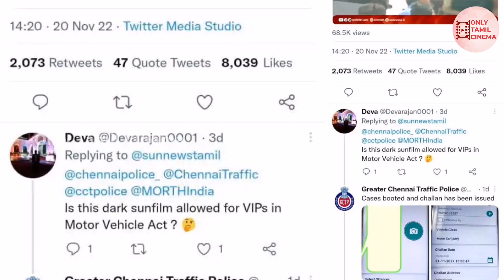விதியை மீறிய விஜய் | அபராதம் விதித்த போலீஷார் | தீயாக பரவும் ஸ்க்ரீன் ஷாட் | Only Tamil Cinema.